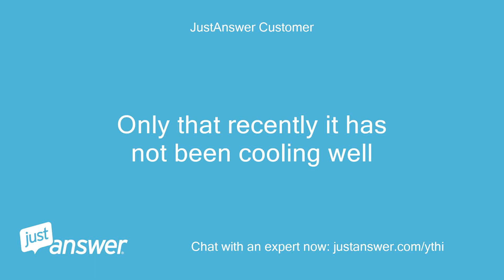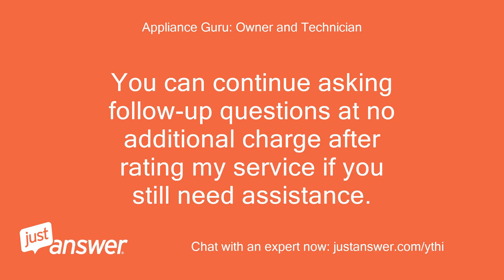Edge star wine cooler showing error code E6. What might this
JustAnswer Customer: Edge star wine cooler showing error code E6.
JustAnswer Customer: What might this be.
Pearl Wilson: Assistant: Have you checked for the code in the manual?
JustAnswer Customer: Yes.
JustAnswer Customer: No error codes provided.
JustAnswer Customer: Depends on problem.
JustAnswer Customer: May be covered by warranty.
JustAnswer Customer: Only that recently it has not been cooling well
Appliance Guru: Owner and Technician: One moment please.
Appliance Guru: Owner and Technician: Note it takes time to type and add links so please be patient.
Appliance Guru: Owner and Technician: Also the site will send you a phone call offer, that is not me.
Appliance Guru: Owner and Technician: That is a main PCB error failure you would need to replace the PCB board or contact warranty at 1-*-*-*  All I ask is.
Appliance Guru: Owner and Technician: Please remember to use the RATING LINK ON YOUR PAGE by selecting a star at the top or bottom of the screen before you leave today.
Appliance Guru: Owner and Technician: Even though you paid the site they will not disburse any part of it to me until you supply a good rating.
Appliance Guru: Owner and Technician: If you need anything else, just let me know.
Appliance Guru: Owner and Technician: You can continue asking follow-up questions at no additional charge after rating my service if you still need assistance.